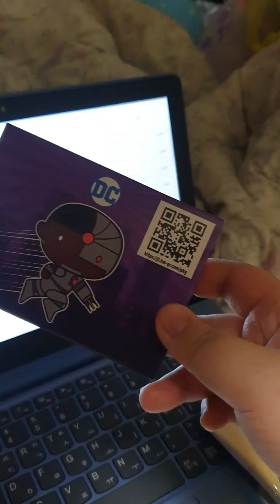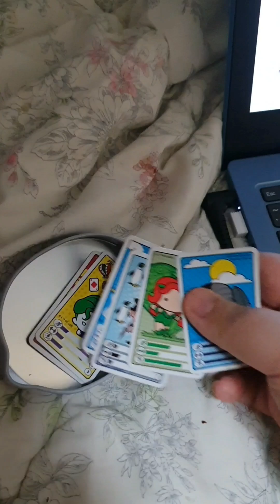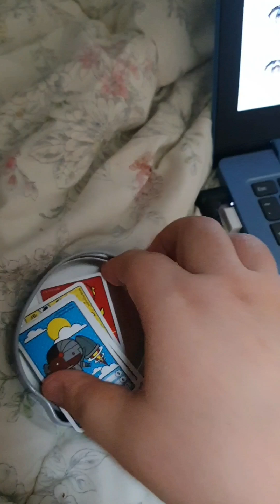오랜만에 맥도날드 제일 좋아하는 햄버거 + 해피밀 세트 먹어봤는데요.. review 리뷰 / 이건 내가 원했던 해피밀이 아니야....ㅠㅠ